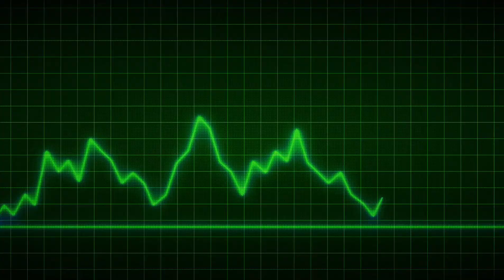1 महीने में YouTube पर कितने Videos Upload करना जरूरी है | How Many Videos Should I Upload per Day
1 महीने में YouTube पर कितने Videos Upload करना जरूरी है | How Many Videos Should I Upload per Day

About this Video- Dosto Aaj Ki Is Video Me Maine Aapko Ye Bataya Hai Ki YouTube Par 1 Month Me Kitni Videos Upload Karna Chahiye Ummeed Hai Aapko Ye Video Bahut Hi Jyada Pasand Aayegi Thank You so Much.

                    ✨Channel Host✨
                         YASH MITTAL
🤔 your queries 🤔
how many videos should i upload per day
how many videos can upload in youtube per day
how often should i upload videos on youtube
how many videos should i upload to youtube
1 महीने में youtube पर कितने videos upload करना जरूरी है
how many videos should i upload a week
how often should i upload videos
how often should you upload videos to youtube
best time to upload youtube videos
how often should you upload on youtube